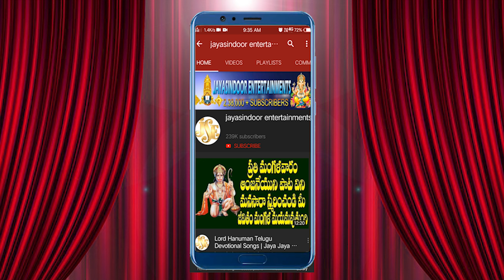గురువారం రోజు వెంకయ్య స్వామి భక్తి పాట విన్నారంటే అష్టఐశ్వర్యాలు కలుగుతాయి | Venkayya Swamy Songs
శ్రావణ మాసం తొలి గురువారం రోజు  వెంకయ్య స్వామి భక్తి పాట విన్నారంటే అష్టఐశ్వర్యాలు కలుగుతాయి | Venkayya Swamy Songs

Song Name : Venkayya Devuni Divya Sanidanam
Singer: Bhandhavi, Hyderabad
Lyrics: J. Prakash Reddy
Album No: JSE 1555
Similar Searches:
Bhakti Songs
Bhakti Songs Telugu
Devotional Songs
Telugu Songs
Telugu Venkayya Swamy Devotional Songs
Telugu Venkayya Swamy Songs
Jayasindoor Songs
God Venkayya Swamy Songs
God Venkayya Swamy Devotional Songs
Venkayya Swamy Videos
Venkayya Swamy Powerful Songs
Lord Venkayya Swamy Powerful Songs
Lord Venkayya Swamy Devotional Songs
Lord Venkayya Swamy Bhakti Geethalu
Venkayya Swamy Bhakti Patalu
Venkayya Swamy Bhakti Songs
Venkayya Swamy Devotional Songs
Venkayya Swamy Devotional Video Songs
Venkayya Swamy Latest Songs
Venkayya Swamy Telugu Patalu
Venkayya Swamy Songs
Venkayya Swamy Songs Devotional
Venkayya Swamy Songs In Telugu
Venkayya Swamy Songs Telugu
Venkayya Swamy Telugu Devotional Songs
Venkayya Swamy Telugu Songs
Venkayya Swamy Video Songs
Venkayya Swamy Patalu
Songs of Venkayya Swamy
God Songs
Venkayya Devuni Divya Sanidanam Song
Prakash Reddy Songs
Bhandhavi Songs